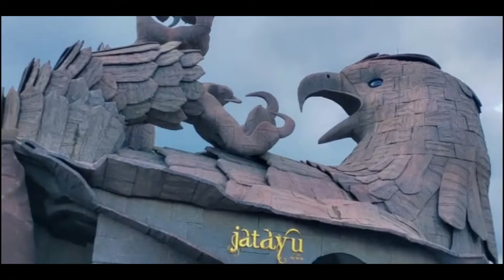Jatayu | The world's largest bird sculpture india ,Kerala